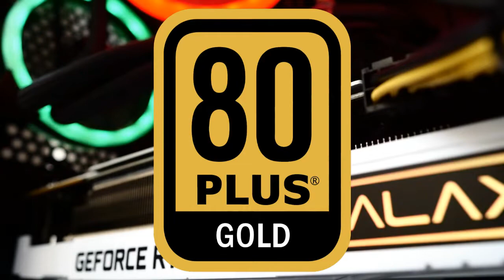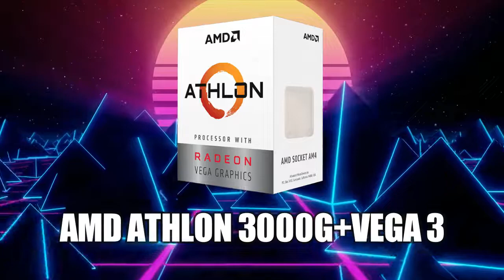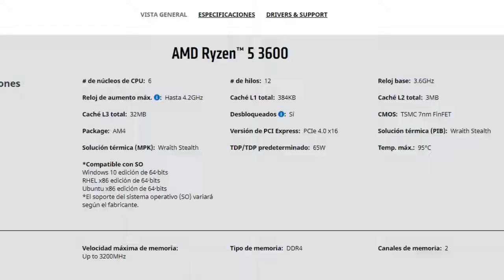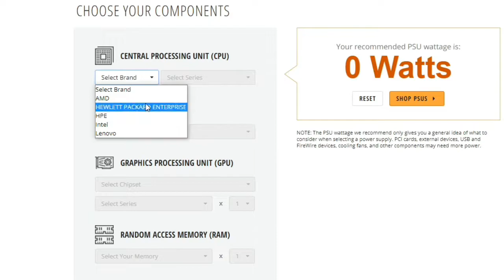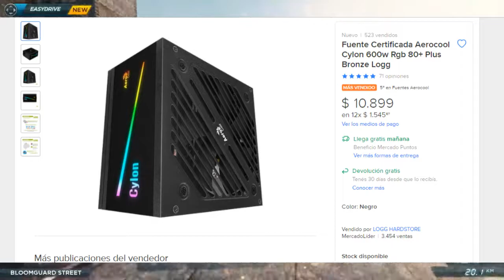COMO ELEGIR UNA FUENTE DE PODER PARA PC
Elegir una fuente de poder, es algo muy importante, ya que cumple con la función de darle energía a todos nuestros componentes. Si llegáramos a elegir una fuente de poder inadecuada, tendremos problemas que pueden ser muy graves, es por eso que en este video explicare como elegir una fuente de poder para pc, se tienen que tener en cuenta muchas cosas, como los watts, eficiencia, nivel de cableado y calidad de la fuente, la explicación del video es sencilla y viene siendo además una guía para principiantes y novatos. Si crees que me falto algo mas que no dije en el video, puedes comentarlo
Recuerden que si les gusto el video, denle like y comenten, si son nuevos, les invito a suscribirse y activar la campana de notificaciones para no perderse ninguno de mis videos
Si tienen dudas pueden comentarlo o mandarme mensaje a mi Instagram: